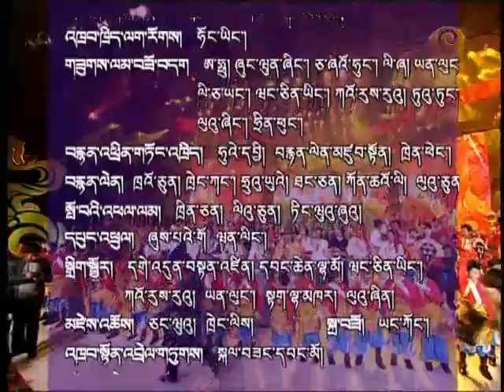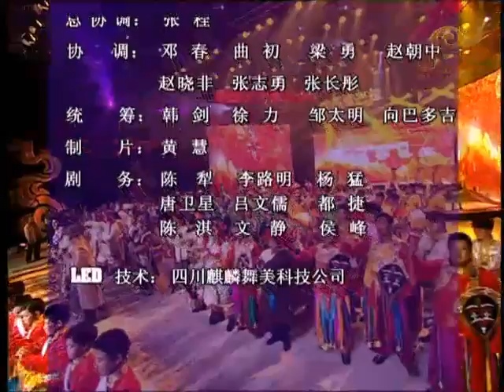Kangba TV Tibetan New Year Party Gala 2011 III